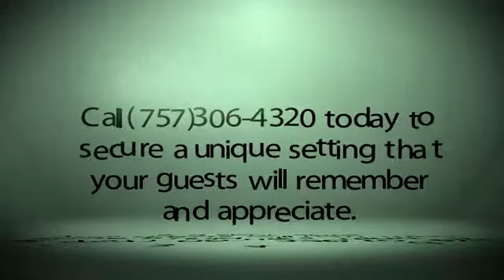Edible Episodes - AB EVENTS